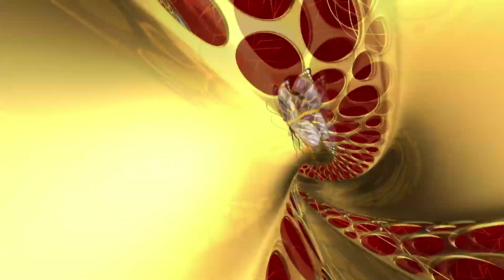Kshama - Promo | 30th August 19 | Udaya TV Serial | Kannada Serial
Watch the latest promo of the Popular Kannada Serial Kshama that airs on Udaya TV.